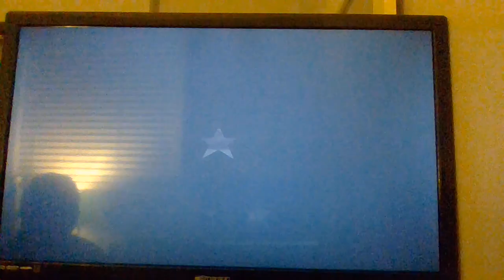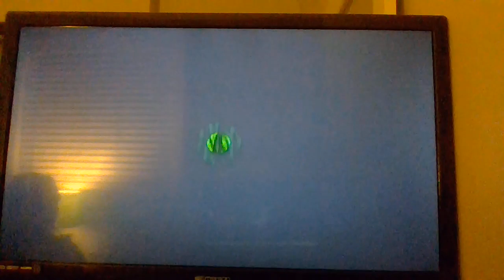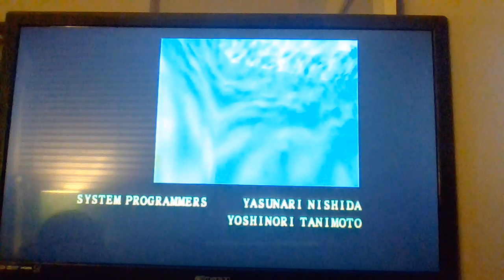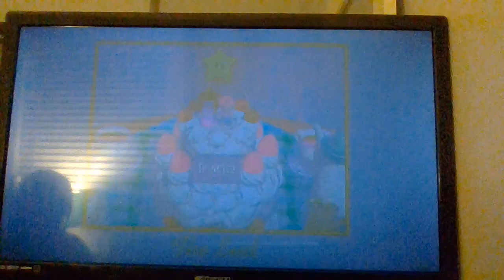Super Mario 64 [Part 20: Bowser in the Sky]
And we're done!